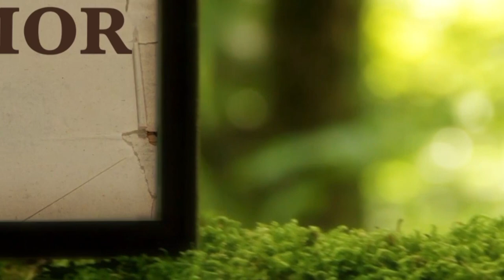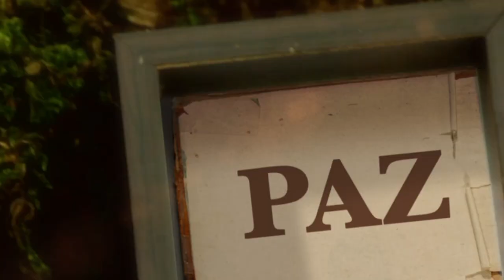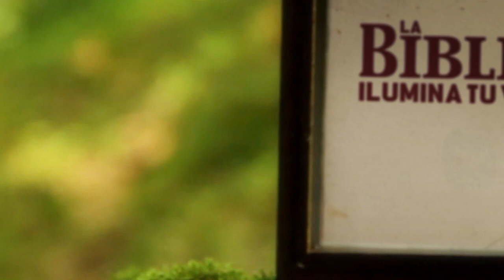La Biblia Ilumina Tu Vida: Jueves 10 de Marzo del 2022